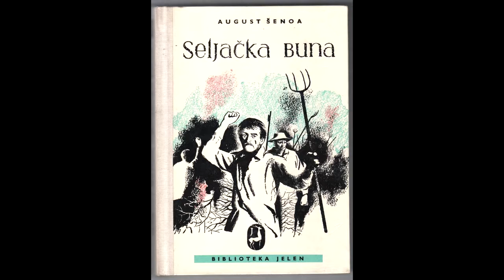Seljacka Buna - August Šenoa (Audio kniga, 9 deo)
Početkom i u prvoj polovici 16. stoljeća mnoge europske zemlje bile su zahvaćene valom seljačkih ustanaka: u Mađarskoj velika Dožina seljačka buna 1514. godine, u Sloveniji ustanak slovenskih kmetova 1515. godine te u Njemačkoj veliki seljački ustanak 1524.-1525.[3] U Hrvatskoj neprekidni protuturski ratovi sveli su ozemlje Hrvatske na ostatke ostataka nekada slavnoga kraljevstva a dio hrvatskog područja okupirali su i Mlečani.